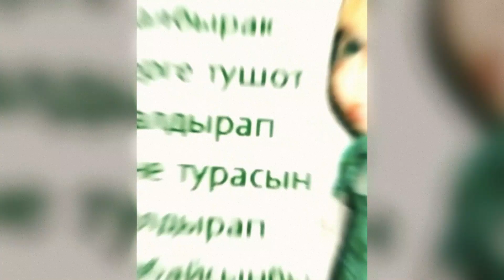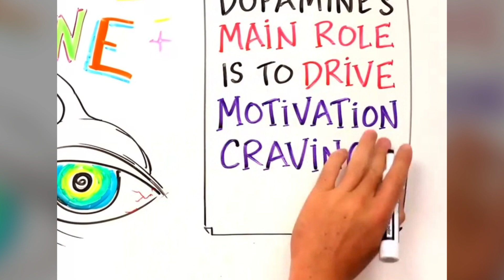The Science Behind Totya: How Brainrot Affects Attention & Dopamine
The Totya meme – two undressed SpongeBobs and a random “Totya” caption – has exploded across TikTok and brainrot meme culture in September 2025. But what’s really happening in our heads when we binge-watch memes like this?

In this video, we break down:

The origins of the Totya brainrot meme (SpongeBob, Minions, and remix culture)

How brainrot memes trigger dopamine and short attention span loops

Why nonsense humor feels addictive and spreads faster than “normal” content

The long-term effects of constant brainrot exposure on focus and creativity

What psychology and neuroscience say about meme consumption in Gen Z

Memes might look silly, but they teach us something important about how our brains process humor, novelty, and digital culture.

👇 Drop a comment: Do you think brainrot memes are harmless fun or actually rewiring how we think?